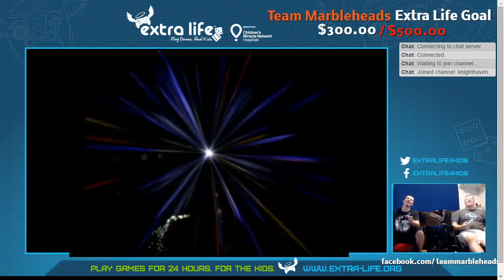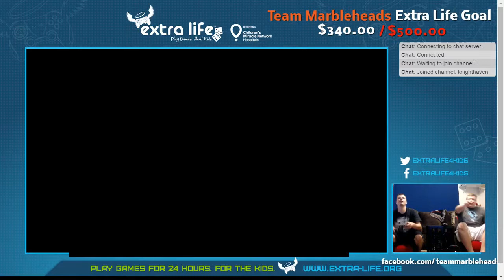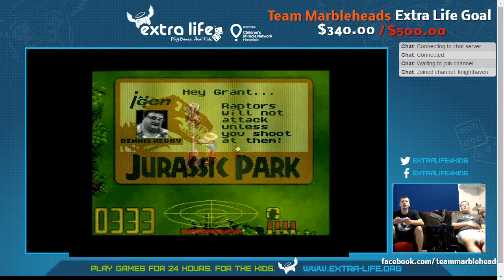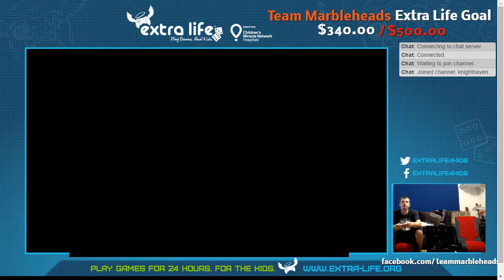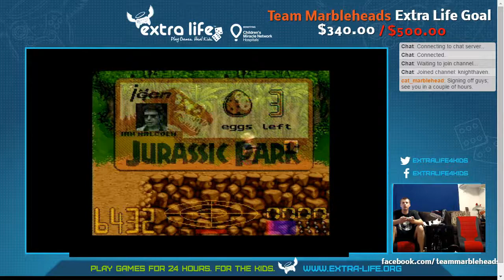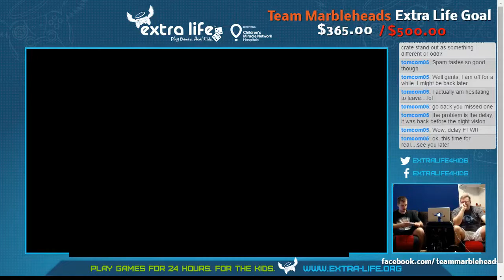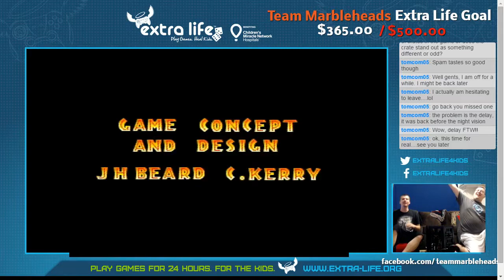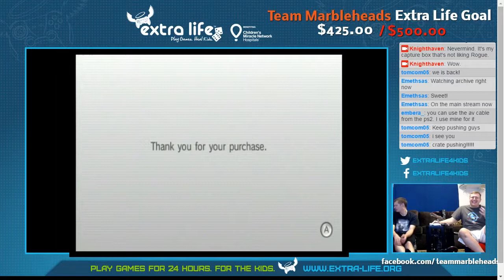Extra Life 2015 Highlights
Random guys playing games for charity. Also, Arnold Schwarzenegger quotes. Many quotes.